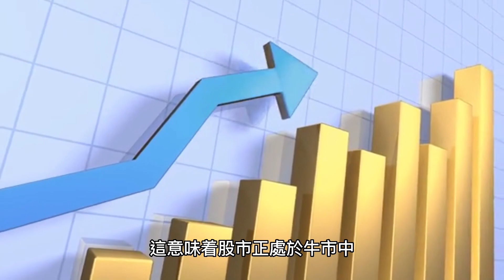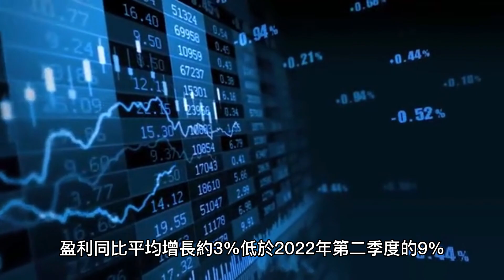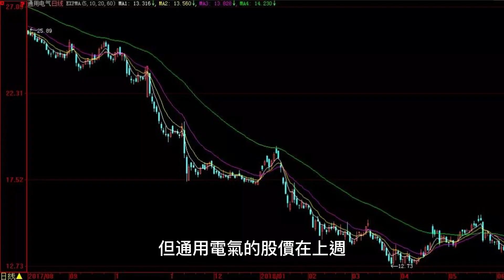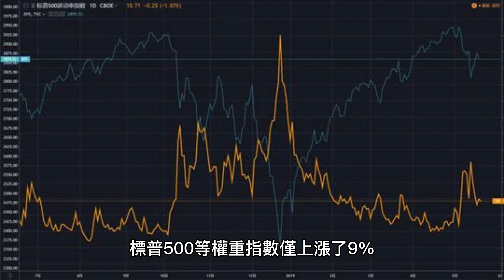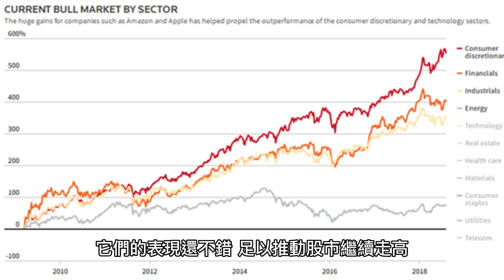美股上漲有動力？80%成分股盈利超預期